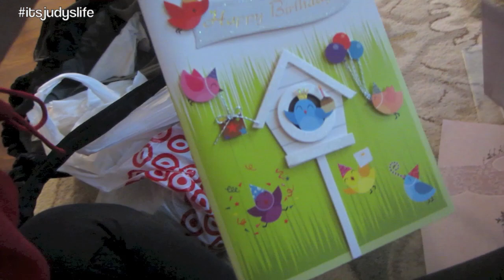Emotional over silly things - September 15, 2013 - itsJudysLife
Vlog Camera We Use: